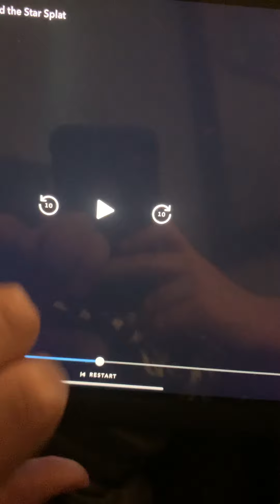Rocket 🚀 fix, rocket 🚀 ￼